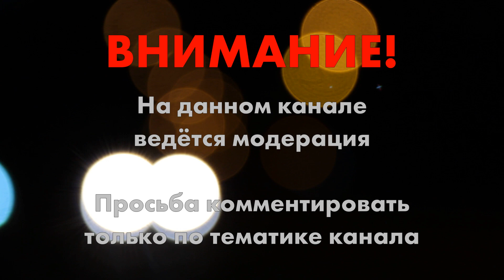Анонсы "Нового канала" и трейлеры от компании "West Video" перед фильмом "Дюплекс" (2004):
Заставка компании "Видеогалактика" с анонсами Нового канала и трейлерами фильмов от компании "West Video"

Анонсы в записи:

- Комиссар Рекс
- Окна
- За деньги

Трейлеры в записи:
- Последний рассвет
- Кармен
- Убить Билла. Фильм 1
- Дюплекс
- Дети шпионов 3: Игра окончена

Приобретённая запись
Собственная оцифровка

Видео несёт ознакомительный характер.